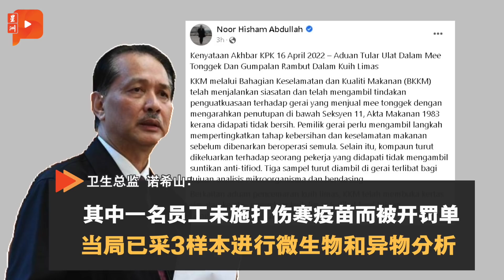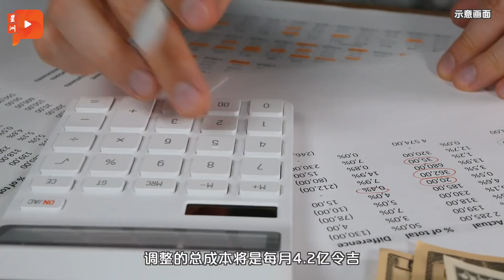百格大事纪｜巫统署理主席被“黑” 最高理事质疑党内有暗流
高呼团结迎战大选的巫统，近日却有暗流涌上台面。这回，被攻击的对象是署理主席莫哈末哈山。